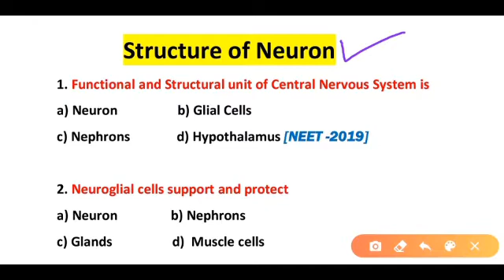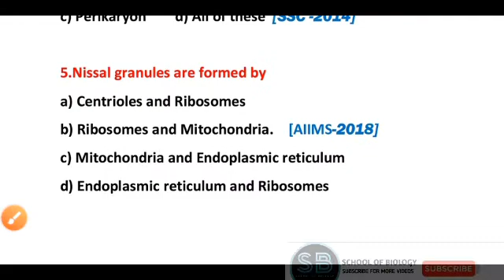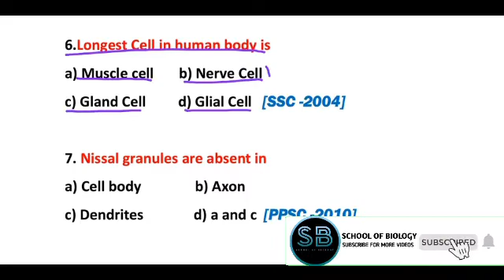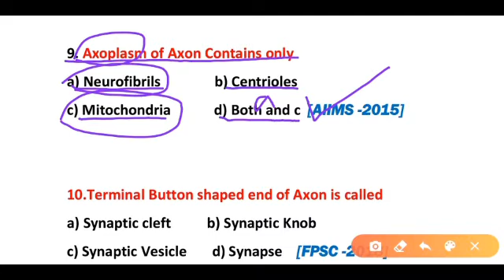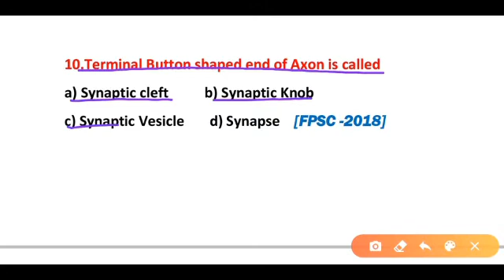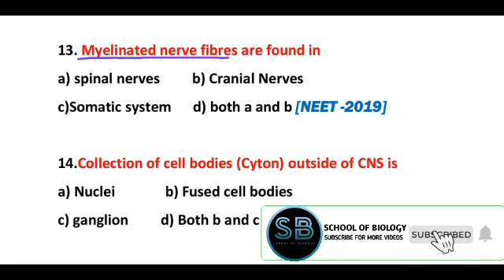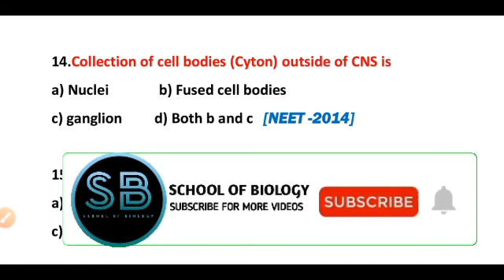Neurobiology : Structure of Neuron MCQs: Most Important Questions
This Video contains most important questions about Structure of neuron which comes in different competitive exams of Biology. So keep watching this video till end for better preparation.

Also learns about Topics